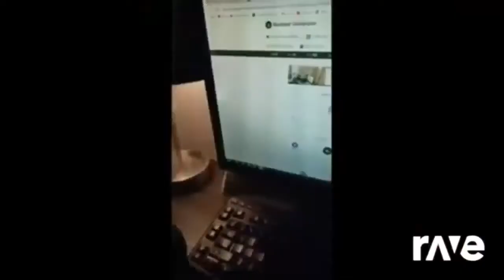Ravedj Ravedj My Sponge Ravedj Remix Fired